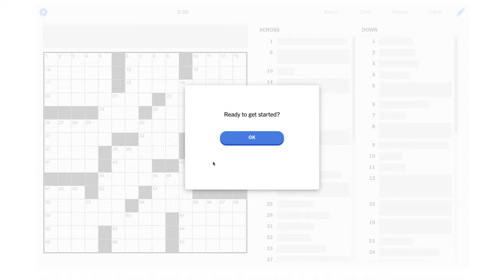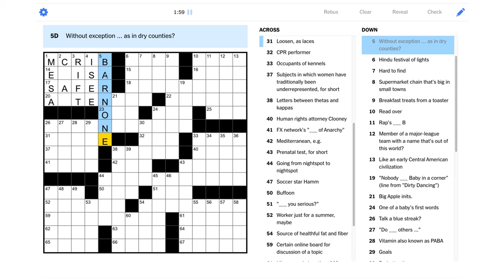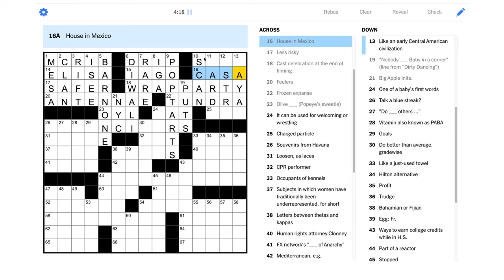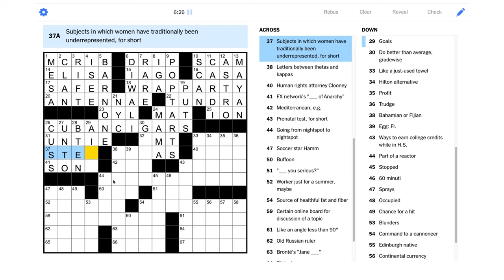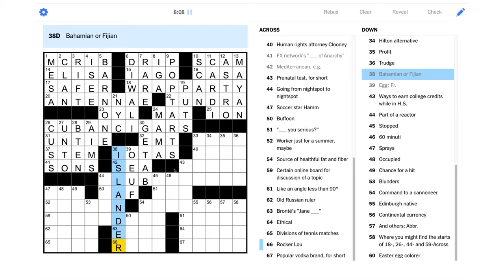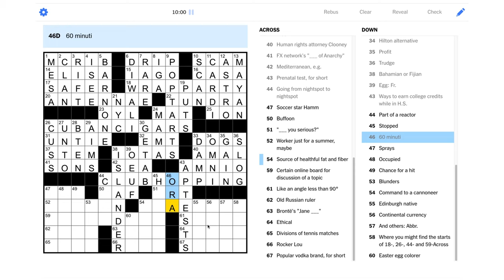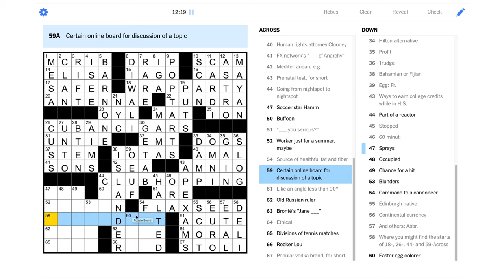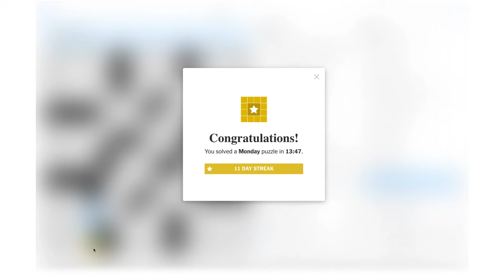Solve With Me: The New York Times Crossword - Monday, January 11, 2021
I hope you're hungry, today's theme is quite a meal!

This is the New York Times crossword for Monday, January 11, 2021 by Martha Kimes - Edited by Will Shortz.